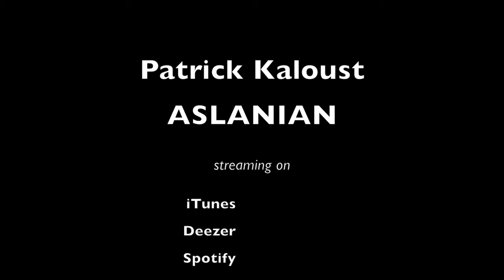UNIS - VERS : MIRAGES, Patrick Kaloust ASLANIAN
ALBUMS PUBLIES de 1976 à 2023

album 2016
titre chanson : mirages
album UNIS-VERS

MIRAGES

Tous ces instants peuplés de mirage
Ou l'on perd foi et tout courage
Derrière Ces murs et ces barrages
Ou tu tâtonnes et cherche un rivage

Et dans le chemin de ces heures
Donner un sens à un ailleurs

Je serai la dans le hasard d'un soir
Pour te surprendre sans le savoir
Tu sera l'autre inconnu de l'histoire
Qu'on va peut-être apercevoir

Et de ce rêve irréel
Faire un chemin intemporel

Et tout ce temps qui s'est arrêté
Dans nos regards abandonnés
Pour un instant juste griffonné
Qu'il nous faudra encore apprivoiser

Et dans la houle oser
Gonfler la voile et t'emporter

Parole, Musique, interprétation

PKA